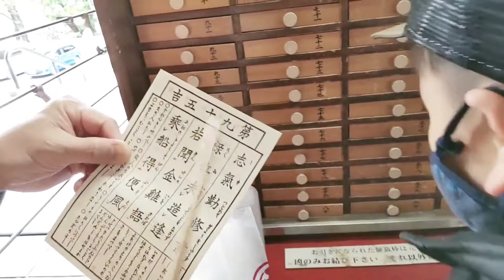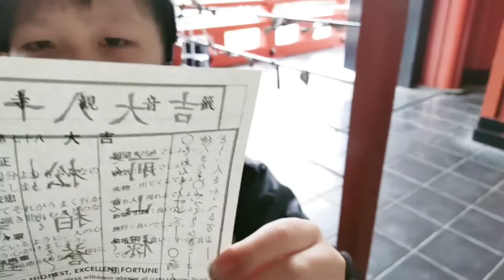【人形焼】おみくじ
じゅん猫好きチャンネル-211

今日はリーダー【7歳】と浅草で、2022年、初詣やっと出来ましたぁ～

そして、大好き、人形焼を買って食べ歩き～